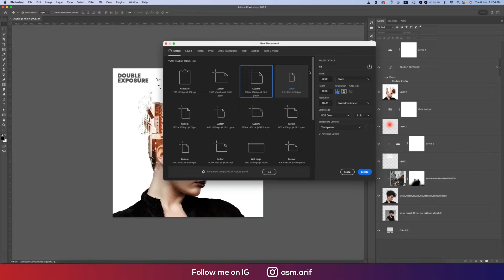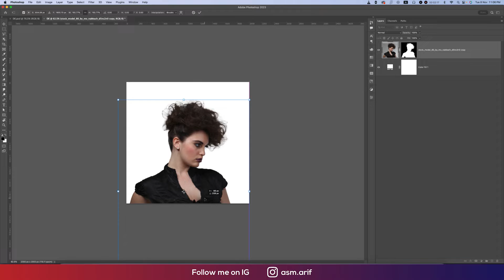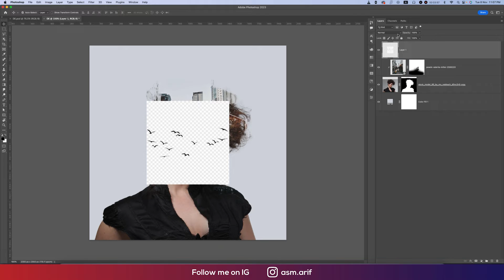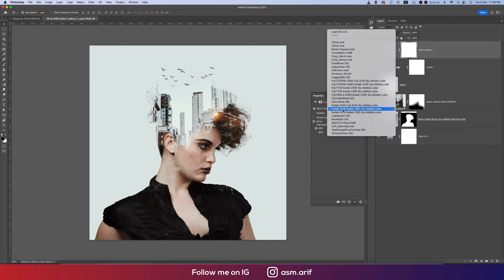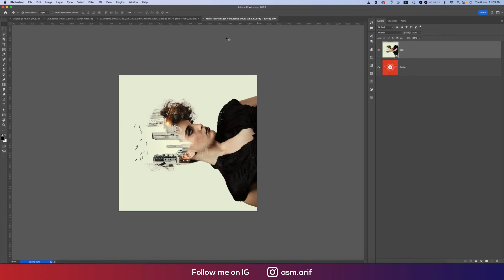Double exposure photoshop cc 2023